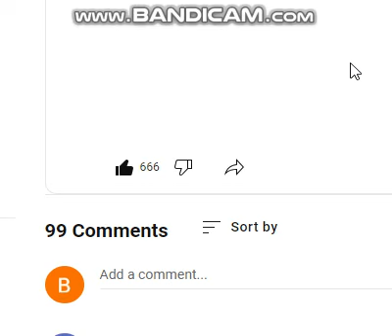Shocking News Alert!